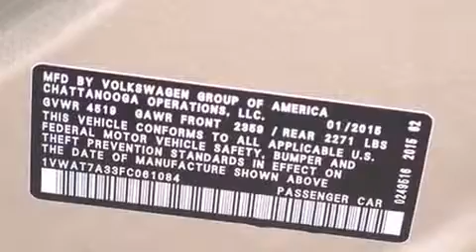2015 Volkswagen Passat 1.8T S w/PZEV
Lokey Volkswagen
27850 U.S. Hwy 19 N

The 2015 Volkswagen Passat. This 4 door, 5 passenger sedan stands out among competitors in its class! Performance and efficiency are both prioritized thanks to the 1.8 liter 4 cylinder engine, and for added security, dynamic Stability Control supplements the drivetrain. Both high fuel economy and flexible performance are assured by the 6 speed automatic transmission. Volkswagen paid particular attention to efficiency and practicality with the following features: variably intermittent wipers, air conditioning, tilt steering wheel, power door mirrors, cruise control, an overhead console, and power windows. Take assurance in side curtain airbags, providing head protection in the event of a severe collision. Our sales reps are knowledgeable and professional. We'd be happy to answer any questions that you may have. Stop by our dealership or give us a call for more information.